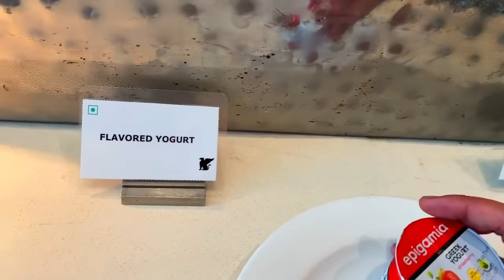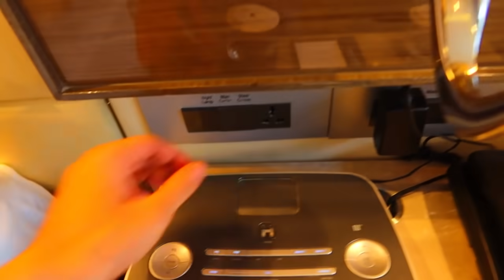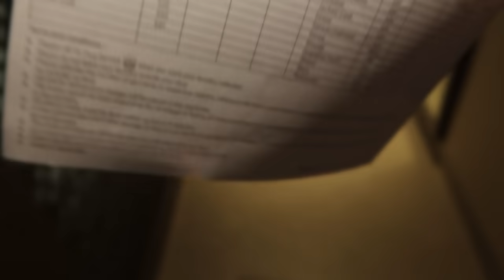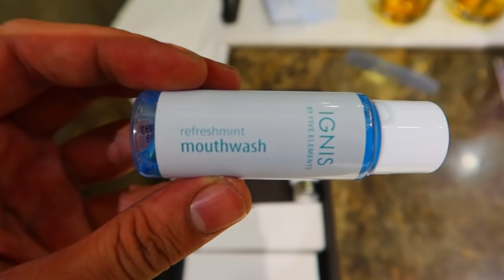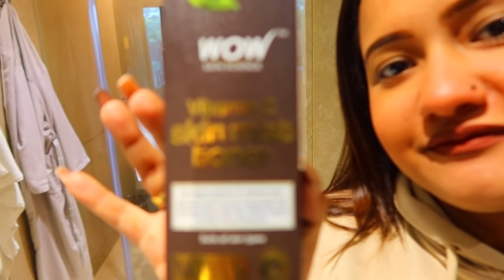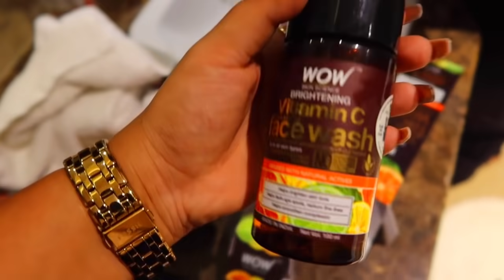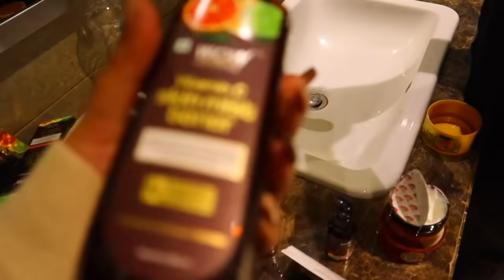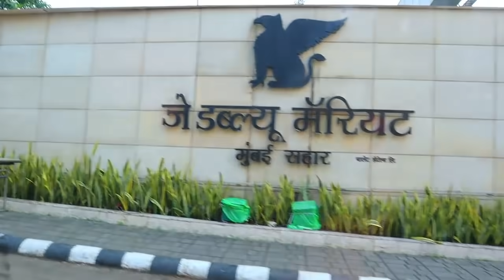THIS IS HOW MUCH I EARN FROM YOUTUBE | SHANAYA MASROOR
Mchougle68
Shanaya.k3